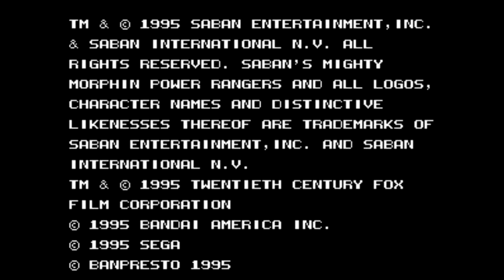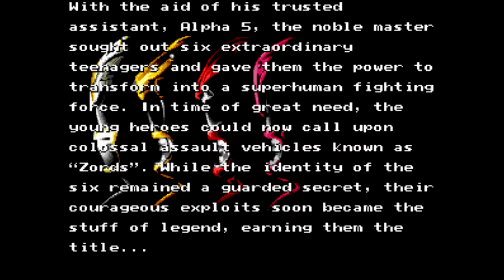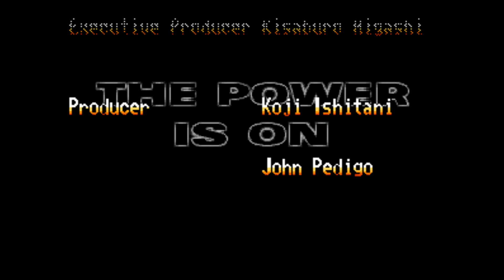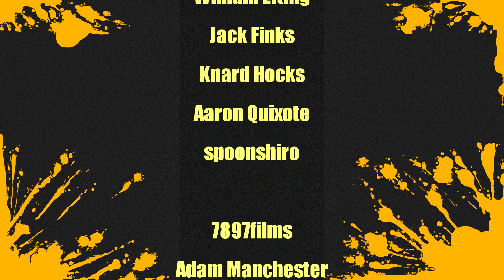MIGHTY MORPHIN POWER RANGERS THE MOVIE (SEGA GENESIS) - PLAY IT THROUGH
Hey everyone for this episode of Play it Through its Mighty Morphin Power Rangers The Movie brought to us by Bandai.

My reviews are not influenced by any company or individual other then my own opinion. I will never review a game I was paid to check out however I do receive review copies of many games I review and always include in the description if I did receive it as a review copy. My scale is 0 - 10 for a game to get a 10 it must be a once in a generation style of game those that change gaming or have a major impact for years to come. I use the score of 5 to showcase a game that is average in everything that it does. It doesn't mean the game is bad its just usually one of those very forgettable games. In order for a game to get a 1 or 0 it has to be really truly awful filled with bugs and glitches, super short, way too overpriced, horrible controls, etc.